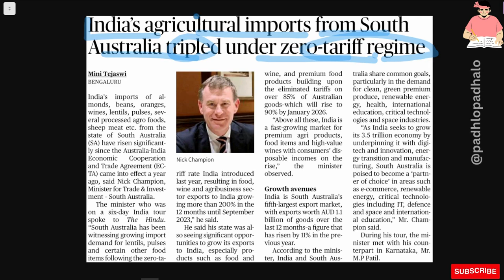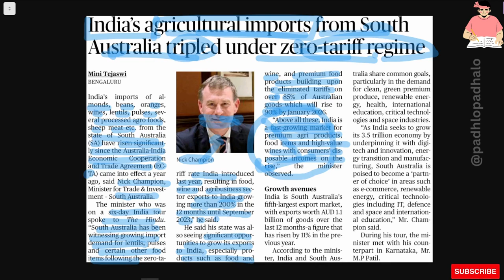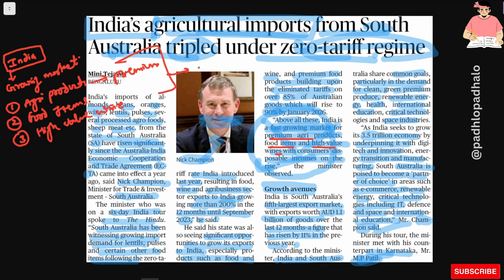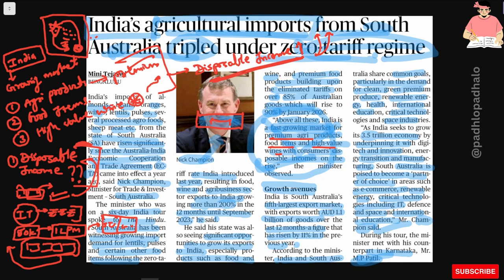India's agricultural imports from South Australia tripled under zero-tariff regime.